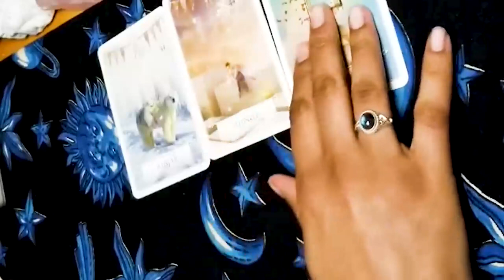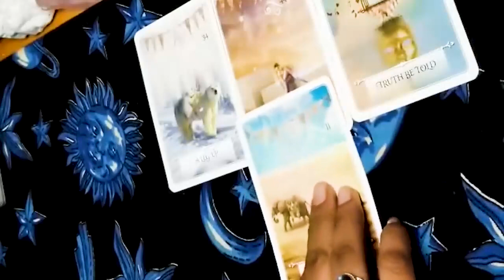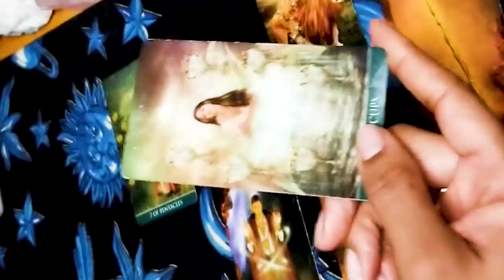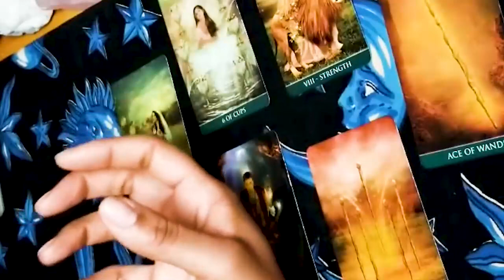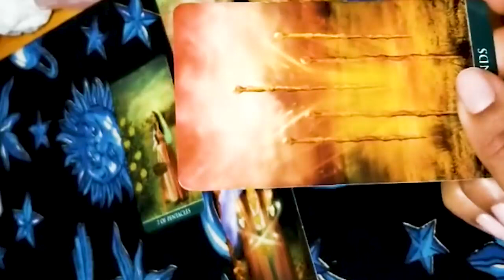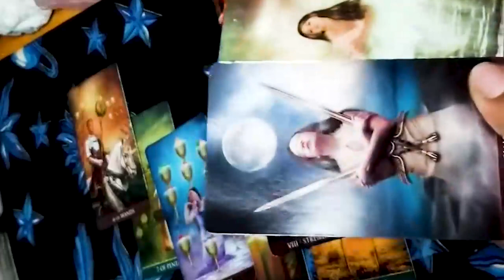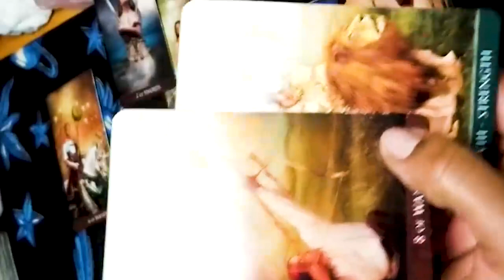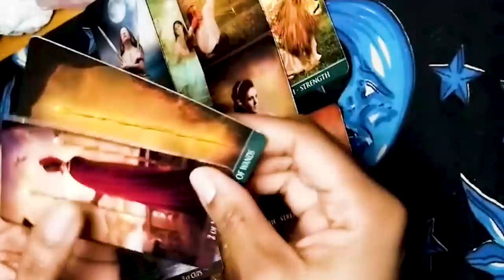PISCES FEBRUARY 2024 - They Love The Sh*t Out Of YOU!!! PISCES FEBRUARY TAROT LOVE READING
Hello!!!